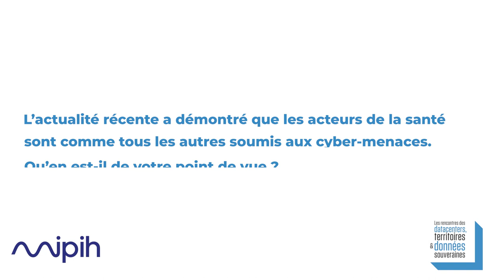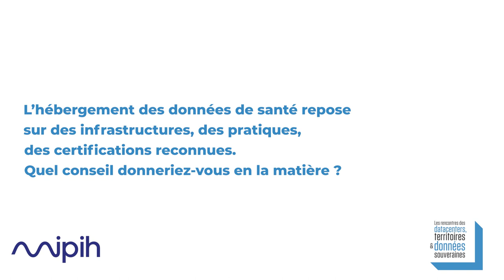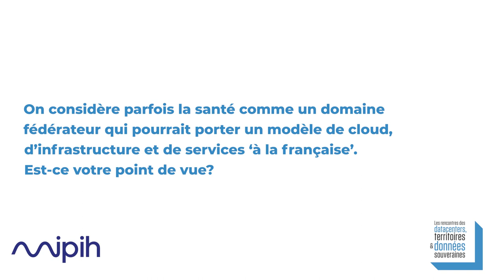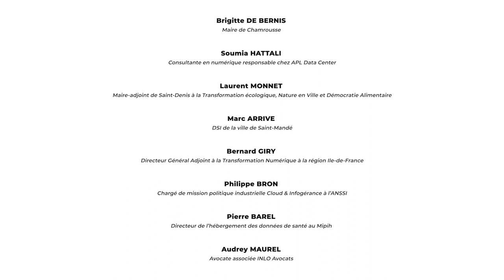Rencontres des Datacenters, des Territoires et des Données Souveraines - Eric MESERE, MIPIH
Eric MESERE, MIPIH - éditeur et 1er hébergeur français certifié HDS -, sponsor des secondes Rencontres des Datacenters, des Territoires et des Données Souveraines qui se sont tenues le 30 mars 2023.